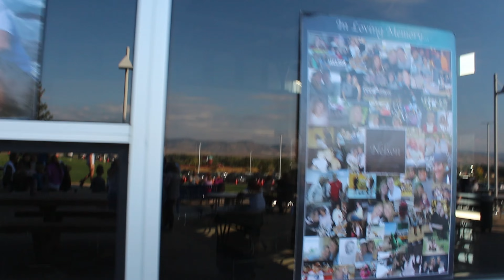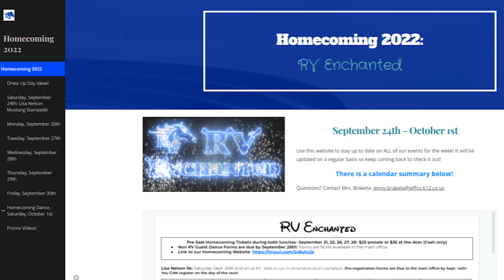Weekly Rally - 9/22/22 - Season 2, Episode 3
In our third edition of this year's Weekly Rally, we take a look at why we honor Lisa Nelson at the Lisa Nelson 5K.  We also  instroduce a new segment called, VS., and of course, we always ride in with the Hot Topic.